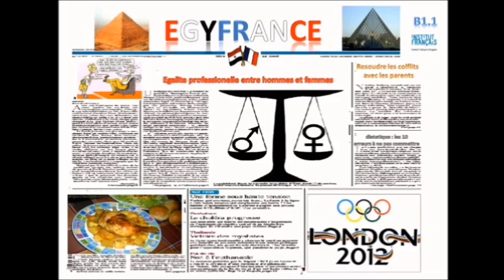B1 1 film institut francais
A l'institut francais d'Egypte -Juin 2012
Equipe B1.1: Zahra Ashraf-Alyaa Osama-Sara Walid-Esraa Ashraf
dirige par:    Sara Walid
 Merci a:        Madame Zeinabe - Monsieur Khaled Kahbir-Nayera Hassan